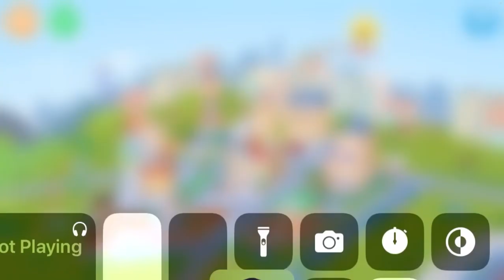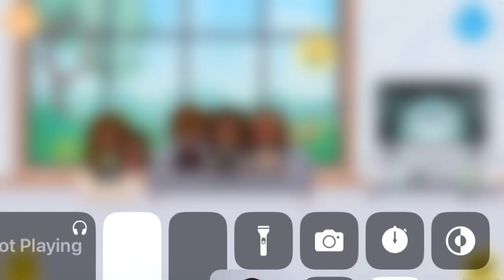The kids doctors appointment